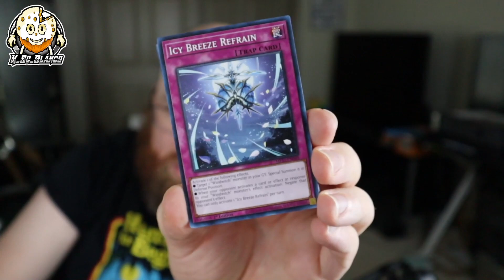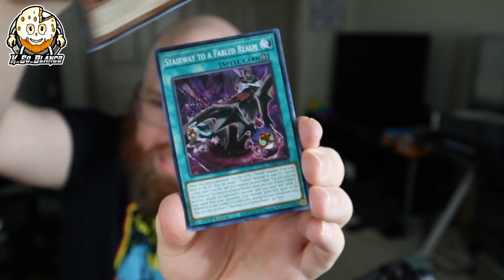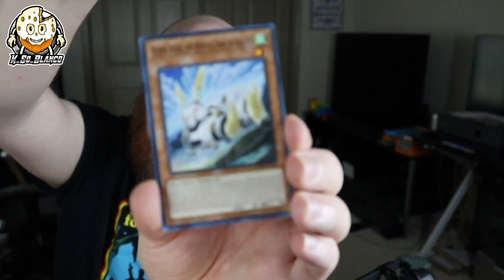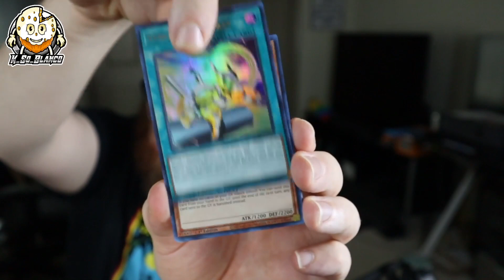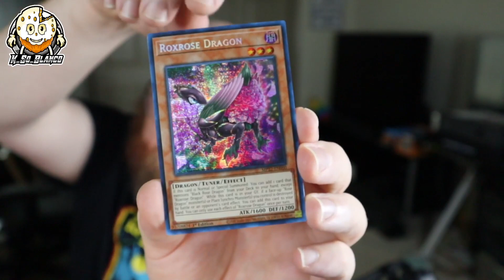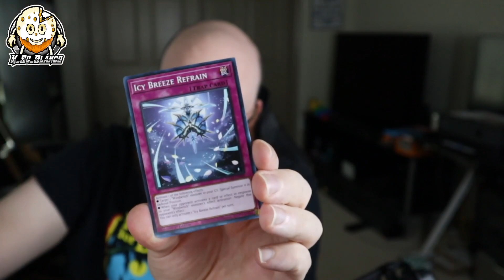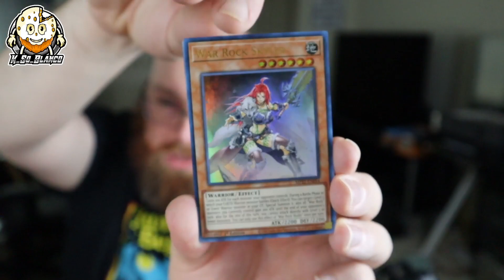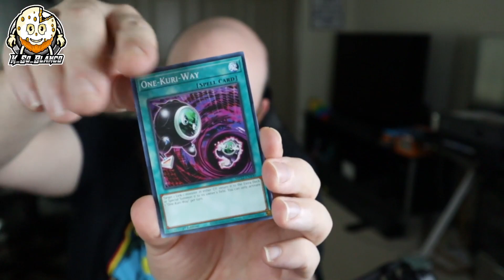Yu-Gi-Oh! 2022 Pharaoh's of the Gods! Did we get anything good???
Today we rip 2 of the 2022 Pharaoh's of the Gods tins! Did we get any good or did we strike out???